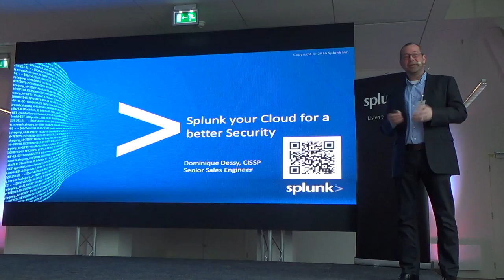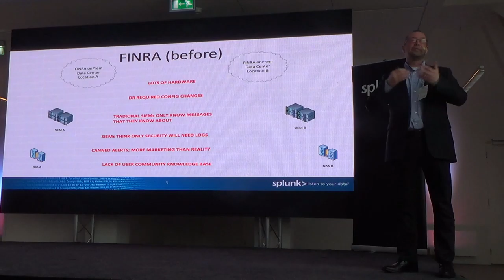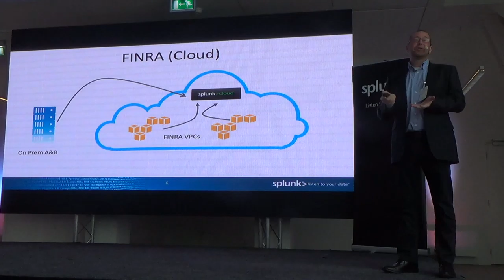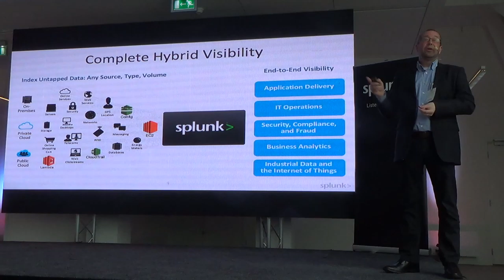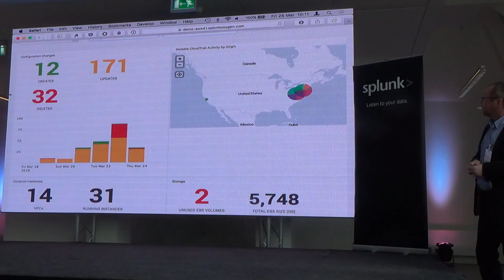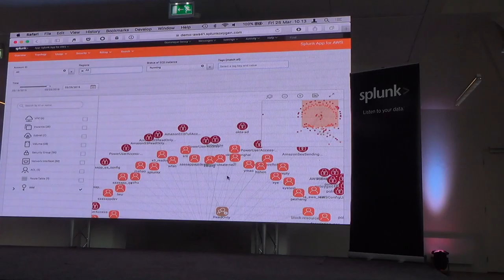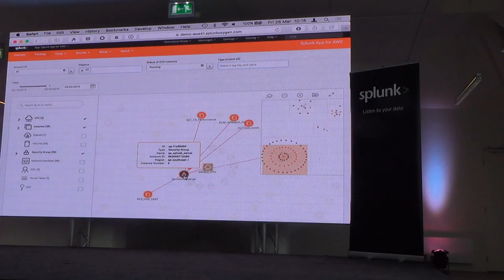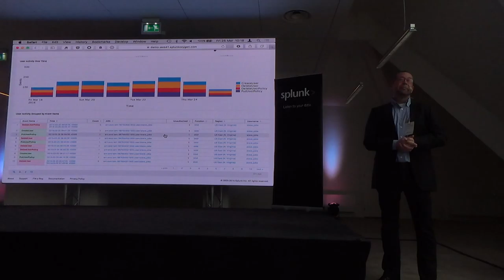Splunk your Cloud for a better Security - Dominique Dessy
This video is about Splunk your Cloud for a better Security - Dominique Dessy

Presentation given at Bagels and Bytes session on "Security in the Cloud" on March 25, 2016